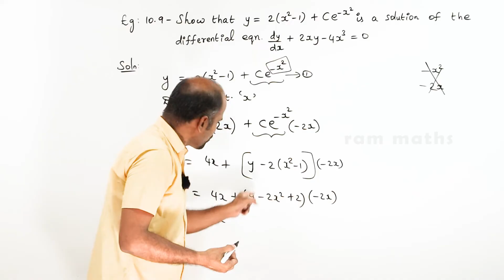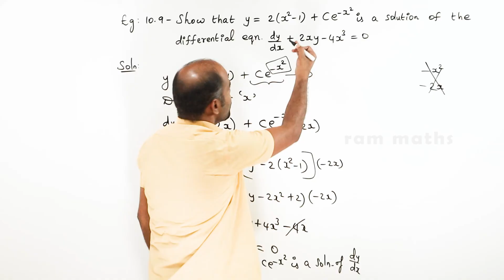Class 12 | example 10.9 | Ordinary Differential Equations | State Board | ram maths